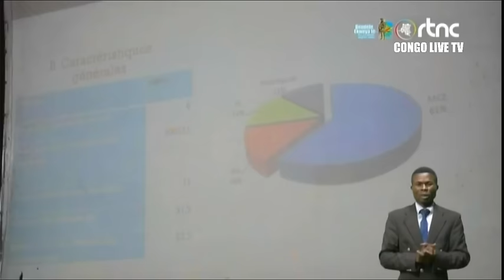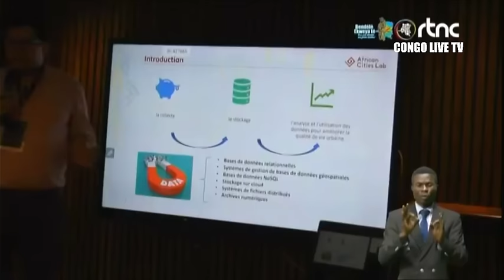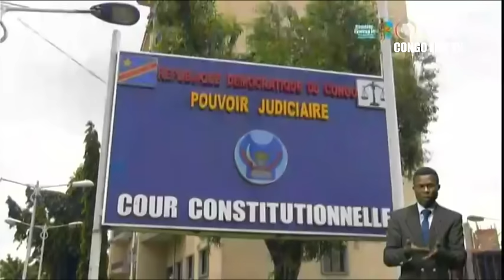🔴AGRESSION DANS L’EST AU QATAR LES AMBASSADEUR DES PAYS CONTRIBUTEURS DE LA SADC SOUTIENNENT LA RDC